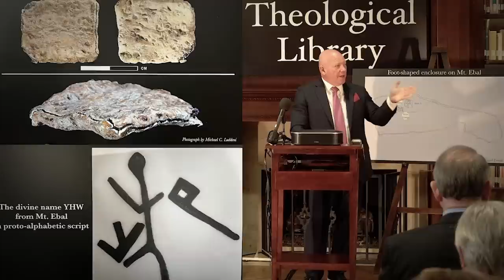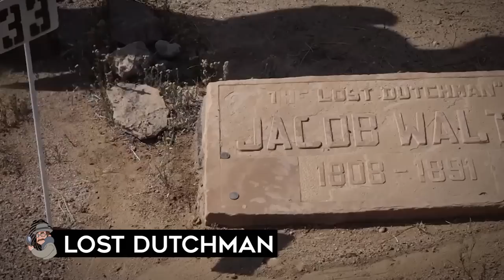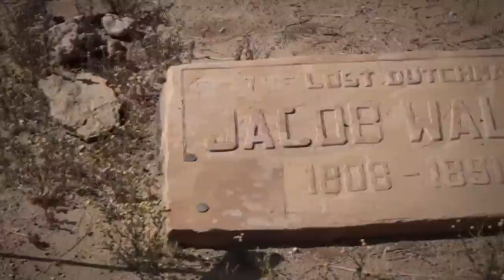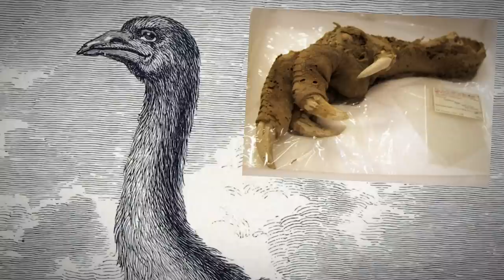Scientists Have Just Made A Chilling Discovery After Spotting This High Up on a Mountain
Mountains aren't just pretty to look at. They're also not just something that you need to climb. They can be filled with some crazy and mysterious things. Like the yeti of the Himalayas. Or even Noah's ark. Today we bring you 20 mysterious things people found in the mountains.